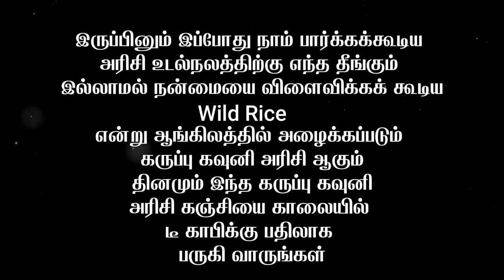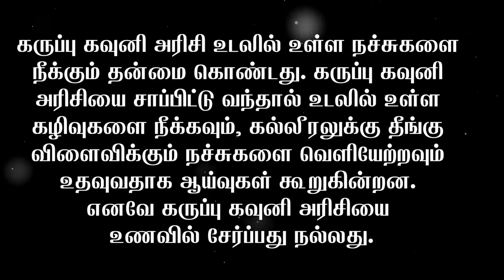கருப்பு கவுனிஅரிசி கஞ்சி /Karuppu Gouni Rice Kanci#JU Suvai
கருப்பு கவுனி அரிசி கஞ்சி /Karuppu Gouni Rice Kanci
    கருப்பு கவுனி அரிசியில் உள்ள அதிக அளவு நார்ச்சத்து ‘எல்டிஎல்’ என்ற கெட்ட கொலஸ்ட்ரால் கொழுப்பின் அளவை குறைக்க உதவுகிறது. மேலும் இருதய பிரச்சனைகளின் அபாயத்தையும் குறைக்கிறது.
         இருப்பினும் இப்போது நாம் பார்க்கக்கூடிய அரிசி உடல்நலத்திற்கு எந்த தீங்கும் இல்லாமல் நன்மையை விளைவிக்கக் கூடிய Wild Rice என்று ஆங்கிலத்தில் அழைக்கப்படும் கருப்பு கவுனி அரிசி ஆகும் தினமும் இந்த கருப்பு கவுனி அரிசி கஞ்சியை காலையில் டீ காபிக்கு பதிலாக பருகி வாருங்கள்
ஆன்டி ஆக்ஸிடண்ட்ஸ்:
        கருப்பு கவுனி அரிசியில் அதிக அளவில் ஆன்டி ஆக்ஸிடண்ட்ஸ்கள் உள்ளன. இதனால் நீரிழிவு ,புற்றுநோய், இதய நோய் மற்றும் இன்னும் பல நோய்கள் வராமல் தடுப்பதற்கு உதவுவதாக ஆய்வுகள் கூறுகின்றன. கவுனி அரிசியில் உள்ள நார்ச்சத்து வளமான அளவில் இருப்பதால், உணவு சாப்பிட்ட பின் இரத்தச் சர்க்கரையின் அளவு அதிகரிக்காமல், சீராக வைப்பதற்கு உதவுகிறது. மலச்சிக்கல், செரிமானப் பிரச்னைகளுக்கு நல்ல தீர்வாக இருக்கிறது.
நார்ச்சத்து:
         கருப்பு கவுனி அரிசியில் நார்ச்சத்து வளமான அளவில் உள்ளது. 100 கிராம் கருப்பு கவுனி அரிசியில் 4.9 கிராம் அளவுக்கு நார்ச்சத்து உள்ளது. மற்ற அரிசியில் உள்ள நார்ச்சத்தின் அளவை விட கருப்பு கவுனி அரிசியில் இரண்டு மடங்கு நார்ச்சத்து அதிகம் உள்ளது.
இதயம்:
          கருப்பு கவுனி அரிசியை தினமும் சாப்பிட்டால் தமனியில் கொழுப்பு படிதலை குறைத்து மாரடைப்பு மற்றும் பக்க வாதம் ஏற்படுவதற்கான அபாயத்தை குறைகிறது. மேலும் ட்ரை க்ளிசரைடு மற்றும் கொலஸ்ட்ரால் அளவை குறைப்பதால், இதயம் தொடர்பான கோளாறுகளில் இருந்து விடுபெற கருப்பு கவுனி அரிசியை சாப்பிடலாம்.
நீரிழிவு:
          கருப்பு கவுனி அரிசியில் நார்ச்சத்து வளமான அளவில் உள்ளது. கருப்பு கவுனி அரிசி சாப்பிட்டால் டைப் 2 நீரிழிவு நோய் ஏற்படுவதற்கான அபாயத்தை குறைகிறது. நீரிழிவு நோய் இருப்பவர்கள் வெள்ளை அரிசியை சாப்பிடுவதற்கு மாற்றாக, கருப்பு கவுனி அரிசியை தினமும் உணவில் எடுத்துக் கொண்டால், நீரிழிவை நோயை எதிர்த்துப் போராட உதவுகிறது.
நச்சுகளை நீக்கும்:
         கருப்பு கவுனி அரிசி உடலில் உள்ள நச்சுகளை நீக்கும் தன்மை கொண்டது. கருப்பு கவுனி அரிசியை சாப்பிட்டு வந்தால் உடலில் உள்ள கழிவுகளை நீக்கவும், கல்லீரலுக்கு தீங்கு விளைவிக்கும் நச்சுகளை வெளியேற்றவும் உதவுவதாக ஆய்வுகள் கூறுகின்றன. எனவே கருப்பு கவுனி அரிசியை உணவில் சேர்ப்பது நல்லது.

Face Book:face book /  JU Suvai
Instagram:Instagram.com /JU Suvai